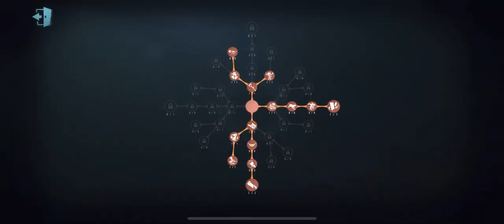#147 Sweet Perfume Pallet Combo! | Identity V| 第五人格 | 제5인격 | Perfumer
Perfumer Gameplay..